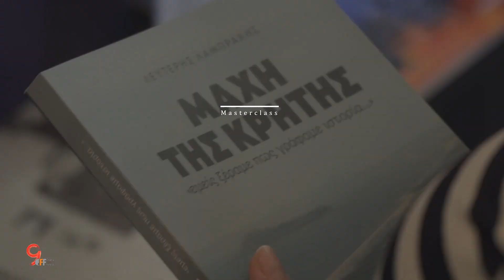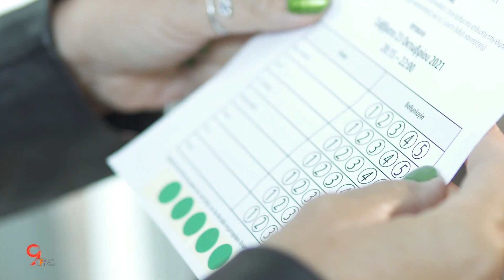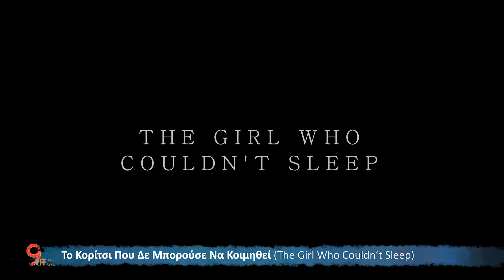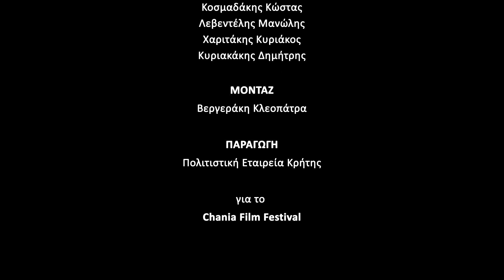9o ΦΕΣΤΙΒΑΛ ΚΙΝΗΜΑΤΟΓΡΑΦΟΥ ΧΑΝΙΩΝ | DAY 5